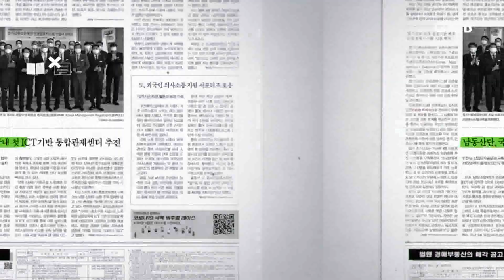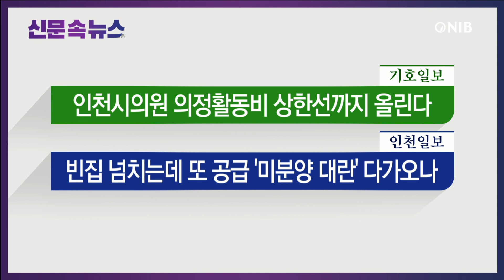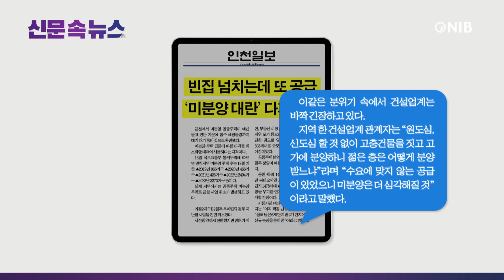[NIB 뉴스] 신문 속 뉴스 - 중부일보, 인천일보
먼저 경인일보는 인천시가 추진 중인‘공공주도 해상풍력발전사업’과 유정복 인천시장 공약인‘연안여객선 공영제’에 지방공기업이 참여‧출자할 수 있는 근거가 마련된다고 전했습니다.

중부일보는 인천발KTX 개통 시점이 2027년으로 지연 된다는 지적과 관련해 인천 국회의원들이 현 정부를 비판하고 나섰다고 보도했습니다. 이 소식 잠시 후에 자세히 알아봅니다.

기호일보는 인천시의회 의정활동비가 최대인 월 200만 원으로 인상될 전망이라고 보도했습니다.

인천일보는 인천에서 미분양 공동주택이 매년 늘고 있는 가운에 입주 예정물량까지 대거 대기 중인 것으로 확인됐다고 보도했습니다. 이 소식도 잠시 후에 자세히 알아봅니다.

그럼 중부일보 기사 자세히 알아봅니다.
1. 허종식, 박찬대 의원은 보도자료를 통해 인천발KTX 개통이 2025년에서 2027년으로 지연될 우려에 처했다고 강조하며 "정부는 지난 1월 25일 ‘출퇴근 30분 시대’를 열겠다며 GTX 본격화 등을 대대적으로 강조했지만, 앞서 추진된 ‘인천발KTX’는 안중에도 없이 뒷전으로 밀리게 된 것"이라고 강하게 비판했다고 보도했습니다.

2. 당초 계획이던 2025년 6월 개통이 가능하려면 철로를 신설하는 노반 공사와 역사 증축 공사 등을 올해 말 까지 마무리해야 하지만, 역사 증축 기타공사 과업 지시서를 보면 공사기간에만 36개월이 필요한 것으로 산출되면서 2027년 개통 우려가 일기 시작한 것이라고 전했습니다.

3. 이들 이원은 인천시가 추진 상황을 알고서도 ‘정상추진’이라고 했다면 시민을 기만한 것이고, 몰랐다면 무능함을 적나라하게 보여준 대표적인 사례가 될 것"이라고 했다고 보도했습니다.

다음은 인천일보 기사 자세히 알아봅니다.
1. 미분양 주택 급증에 따른 타격을 최소화할 대책이 시급하다는 지적인데, 13일 국토교통부 통계누리에 따르면 인천지역 미분양 주택 수는 12월 기준 ▲2019년 966가구 ▲2020년 466가구 ▲2021년 425가구 ▲2022년 2494가구 ▲2023년 3270가구 등이라고 보도했습니다.

2. 실제 지역에서는 공동주택 미분양 우려로 인한 사업 취소가 발생하고 있는데 가정2지구B2블록 우미린의 경우 지난달 사업을 전면 취소했으며, 사전청약까지 진행했지만 인허가 지연, 부동산 시장 침체, 사전 당첨자들의 지위 포기 등으로 사업성이 없다고 판단한 것으로 알려졌다고 전했습니다.

3. 이 같은 분위기 속에서 건설업계는 바짝 긴장하고 있으며 지역 한 건설업계 관계자는 “원도심, 신도심 할 것 없이 고층건물을 짓고 고가에 분양하니 젊은 층은 어떻게 분양받느냐”라며 “수요에 맞지 않는 공급이 있었으니 미분양은 더 심각해질 것”이라고 말했다고 보도했습니다.